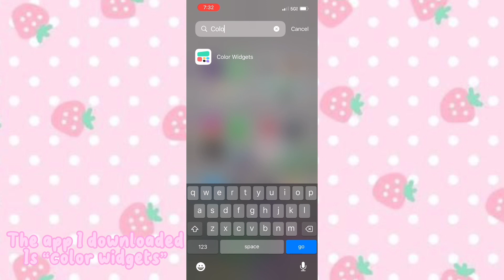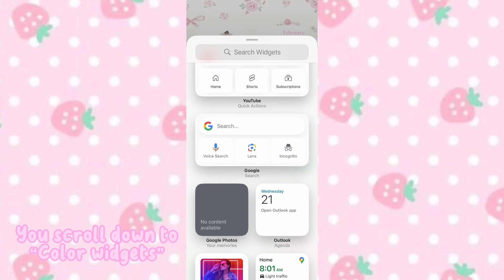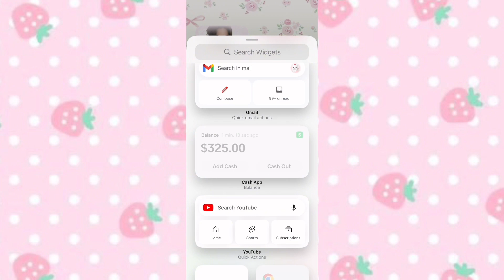♡Custom widgets on iPhone♡ {tutorial}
Hi guys!🩷 I have a new phone, the iPhone 13 and I’m hoping to help out iPhone users to make their home screens super cute :3

Welcome if you’re new here ૮ ˶ᵔ ᵕ ᵔ˶ ა